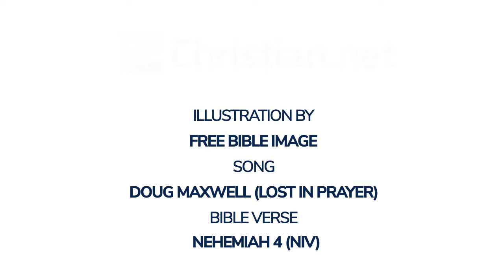Nehemiah 4: Opposition to the Rebuilding | Bible Stories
Bible Stories -  Nehemiah 4: Opposition to the Rebuilding

When Sanballat heard that we were rebuilding the wall, he became angry and was greatly incensed. He ridiculed the Jews, and in the presence of his associates and the army of Samaria, he said, ‘What are those feeble Jews doing? Will they restore their wall? Will they offer sacrifices? Will they finish in a day? Can they bring the stones back to life from those heaps of rubble – burned as they are?’

Tobiah the Ammonite, who was at his side, said, ‘What they are building – even a fox climbing up on it would break down their wall of stones!’

Hear us, our God, for we are despised. Turn their insults back on their own heads. Give them over as plunder in a land of captivity. Do not cover up their guilt or blot out their sins from your sight, for they have thrown insults in the face of the builders.

So we rebuilt the wall till all of it reached half its height, for the people worked with all their heart.

But when Sanballat, Tobiah, the Arabs, the Ammonites and the people of Ashdod heard that the repairs to Jerusalem’s walls had gone ahead and that the gaps were being closed, they were very angry. They all plotted together to come and fight against Jerusalem and stir up trouble against it. But we prayed to our God and posted a guard day and night to meet this threat.

Meanwhile, the people in Judah said, ‘The strength of the labourers is giving out, and there is so much rubble that we cannot rebuild the wall.’

Also our enemies said, ‘Before they know it or see us, we will be right there among them and will kill them and put an end to the work.’

Then the Jews who lived near them came and told us ten times over, ‘Wherever you turn, they will attack us.’

Therefore I stationed some of the people behind the lowest points of the wall at the exposed places, posting them by families, with their swords, spears and bows. After I looked things over, I stood up and said to the nobles, the officials and the rest of the people, ‘Don’t be afraid of them. Remember the Lord, who is great and awesome, and fight for your families, your sons and your daughters, your wives and your homes.’

When our enemies heard that we were aware of their plot and that God had frustrated it, we all returned to the wall, each to our work.

From that day on, half of my men did the work, while the other half were equipped with spears, shields, bows and armour. The officers posted themselves behind all the people of Judah who were building the wall. Those who carried materials did their work with one hand and held a weapon in the other, and each of the builders wore his sword at his side as he worked. But the man who sounded the trumpet stayed with me.

Then I said to the nobles, the officials and the rest of the people, ‘The work is extensive and spread out, and we are widely separated from each other along the wall. Wherever you hear the sound of the trumpet, join us there. Our God will fight for us!’

So we continued the work with half the men holding spears, from the first light of dawn till the stars came out. At that time I also said to the people, ‘Let every man and his helper stay inside Jerusalem at night, so that they can serve us as guards by night and as workers by day.’ Neither I nor my brothers nor my men nor the guards with me took off our clothes; each had his weapon, even when he went for water.